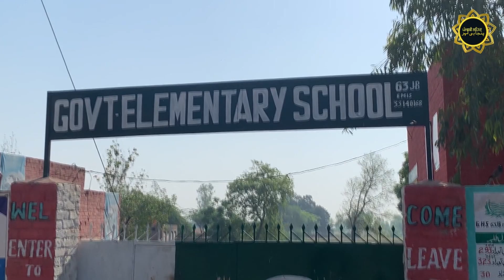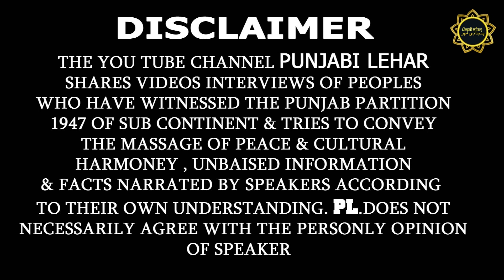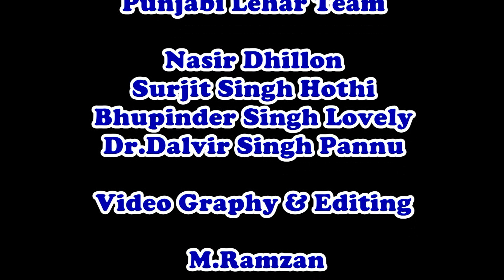Border De Us Paar Mera Pind 63 jB Mehta Layallpur Pakistan !! Native Village Manjit & Gurpreet Singh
We create this channel for those who like punjabi culture Historical Places , Sikh History in pakistan , gurughar in pakistan, punjab partition stories , Punjabi Sports and punjabi games just like , kabaddi ,
63MehtaLayallpur